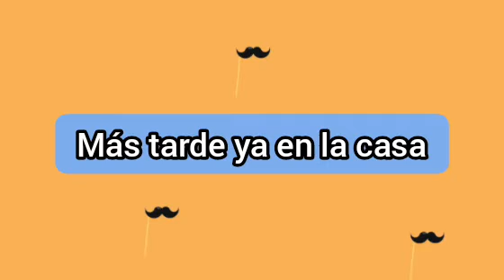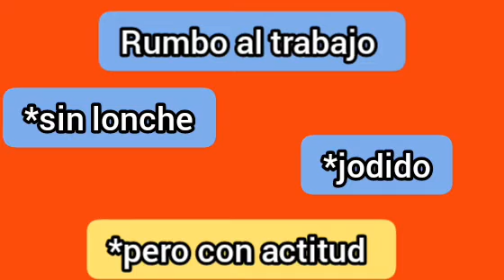Shrek buchon consigue trabajo en McDonald's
las mejores y más divertidas historias de Shrek buchón y sus amigos pervertidos shrek_buchon #1